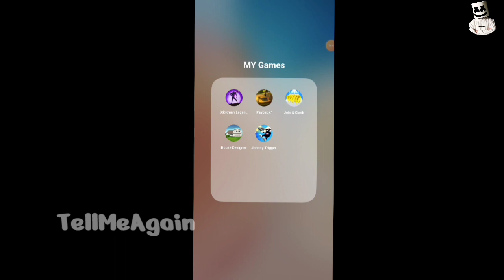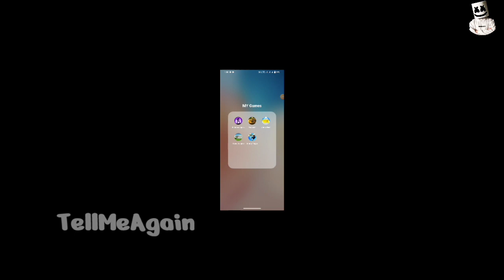Top Games And Super Lake